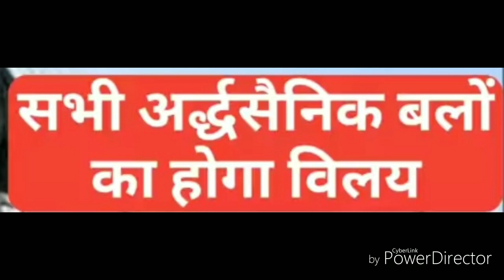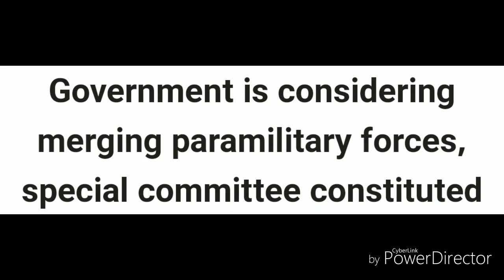MERGER OF PARAMILITARY FORCES IN ONE STRONG FORCE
Govt has planned to merge all paramilitary forces of country into one strong force of 7 lac.

ARORA SOLUTIONS